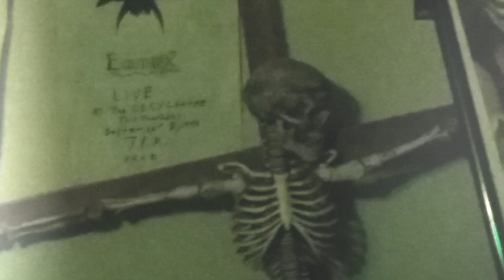MONSTER IN MY VEINS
Newly released Rock song Monster in my Veins by Robbins N Lawless! Check out the tricks and treats in this horror video!